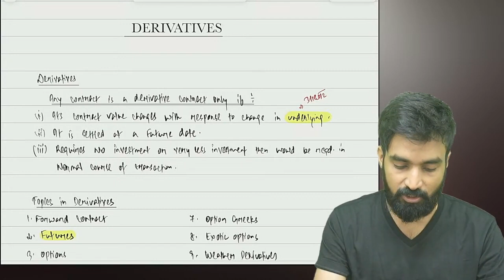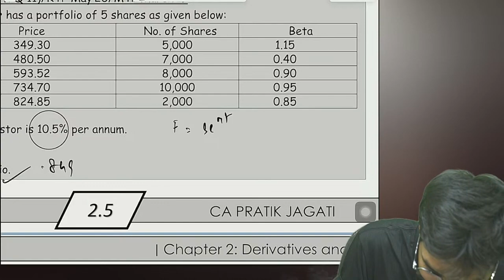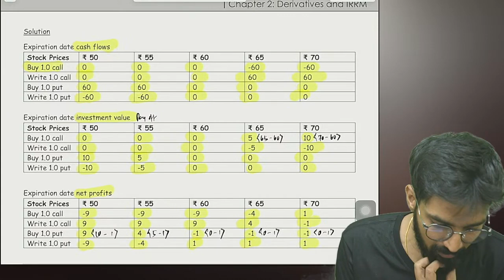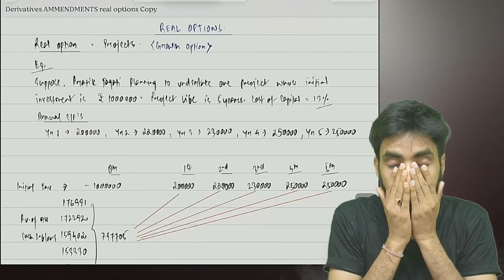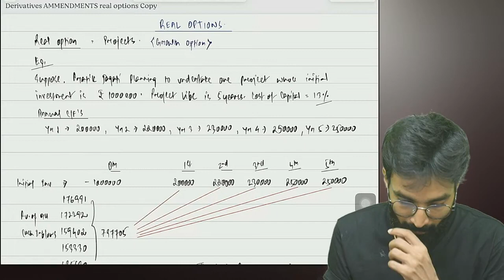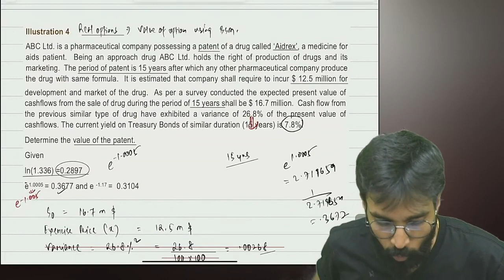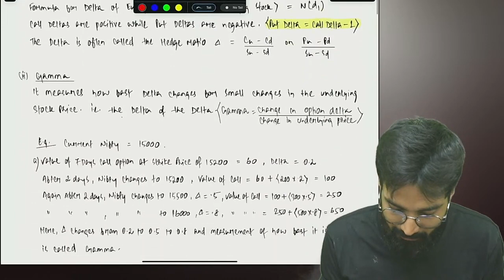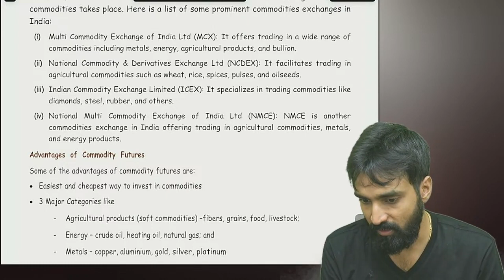CA Final AFM | Derivatives Revision | in Detailed with Questions | CA Pratik Jagati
I only used bits and pieces from various sources for getting the point across where necessary. the sole purpose of this video is to inspire & empower the viewers and market the offerings by the content creator.